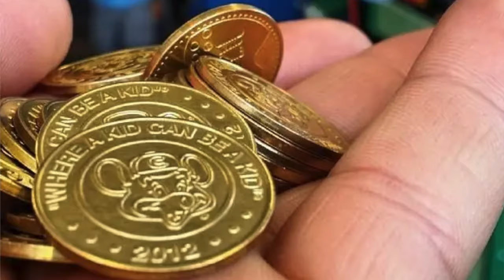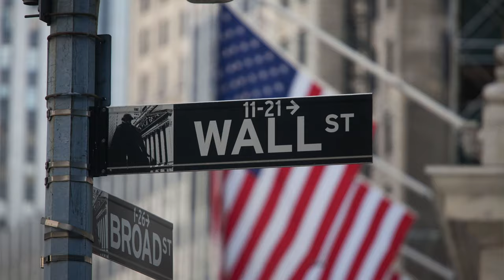DON'T move to New York City🌃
Don’t move to New York City! I explore the reality of living and or moving to New York City and what city life is actually like. Learn from my own experiences.